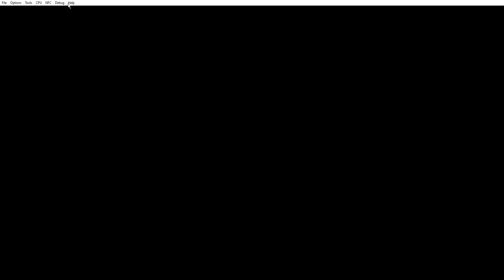Super Smash Bros For Wii U